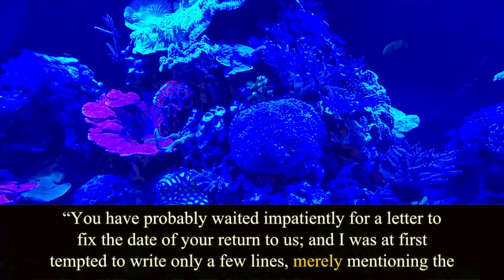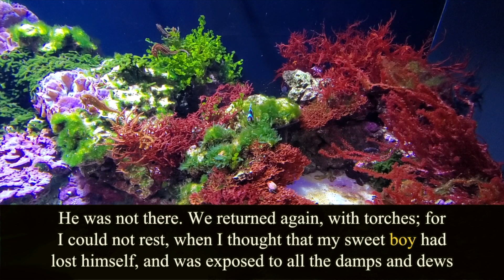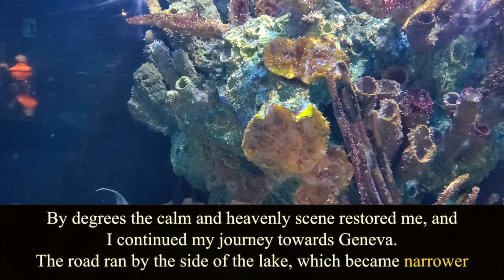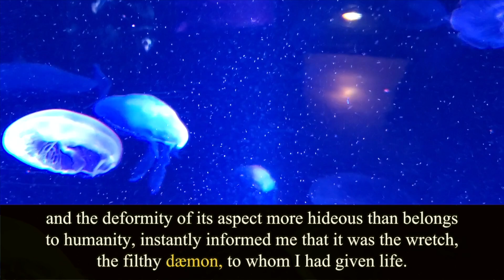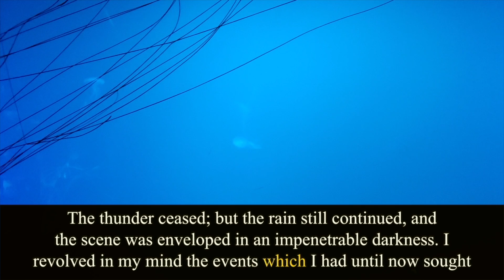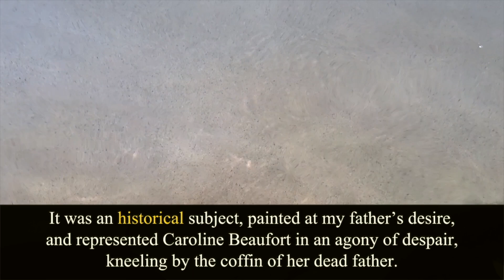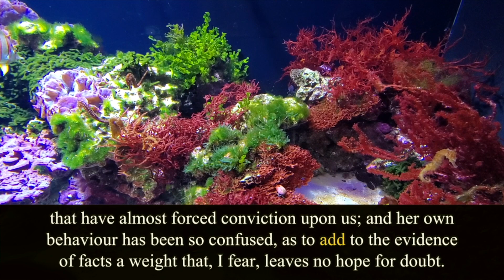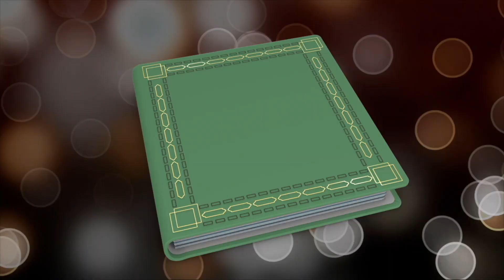Frankenstein. Chapter 7. Mary Shelley. Audiobook.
Frankenstein, or the Modern Prometheus.
Written by Mary Shelley (1797 – 1851).